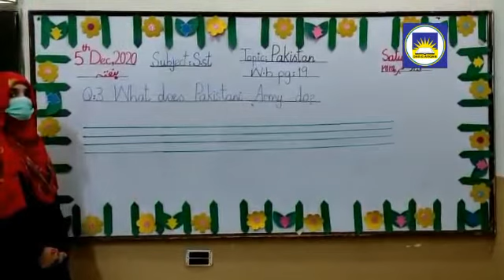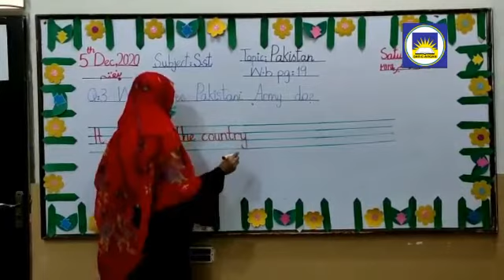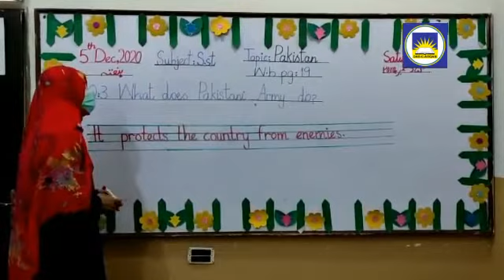Class 1 social studies 5th December 2020 part D